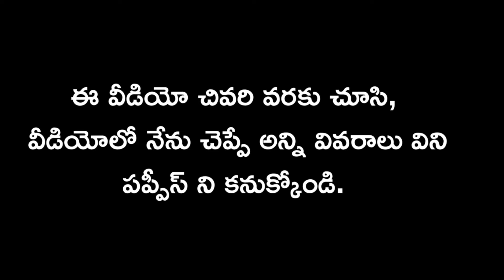top quality Pomeranian puppies for sale in telugu/81792 31142 /aj pets